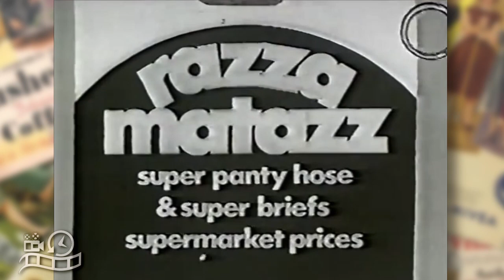Oh Oh Razza Matazz Super Panty hose & Super Briefs 1970s Advertisement Australia Commercial Ad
Oh Oh Razzamatazz Super Panty hose & Super Briefs 1970s Advertisement Australia
Razzamatazz panty hose stockings